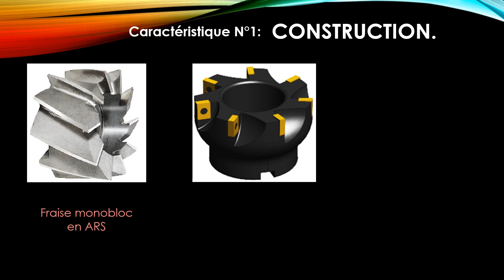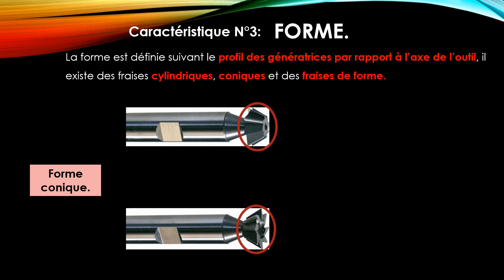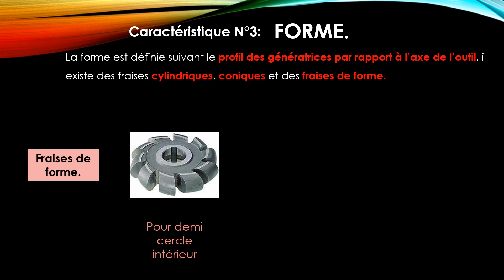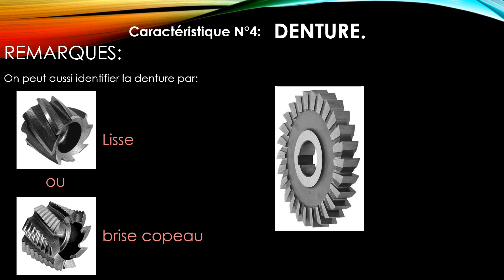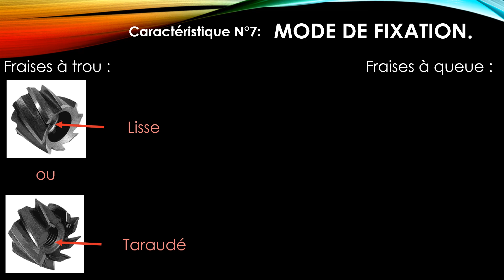FRAISE-Usinage-partie 01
Cours bien détaillé sur les fraises et leurs caractéristiques à bien connaitre par les techniciens en fabrication mécanique. Cette vidéo peut vous aider à bien choisir votre fraise.
Vos conseils et remarques sont les bienvenus dans vos commentaires.